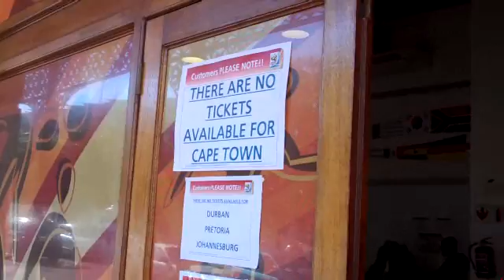Cape Town ticket office